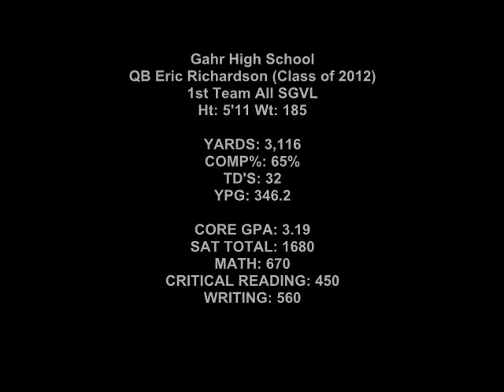QB Eric Richardson #10 - Gahr High School (Class of 2012)